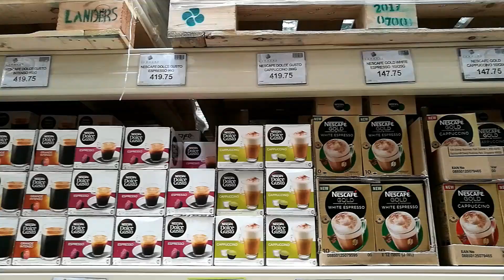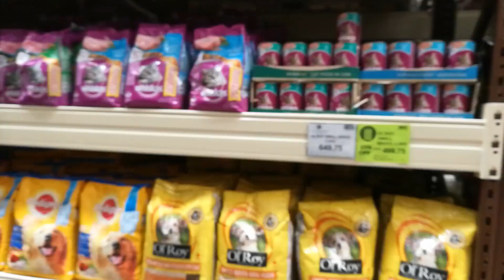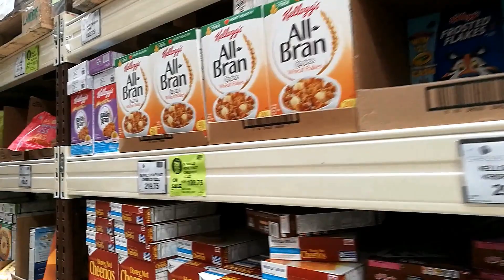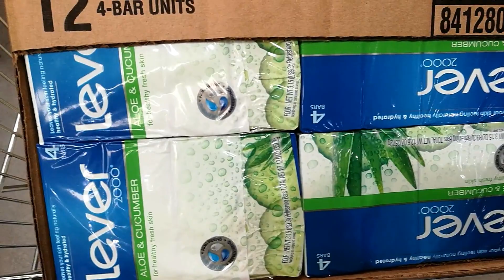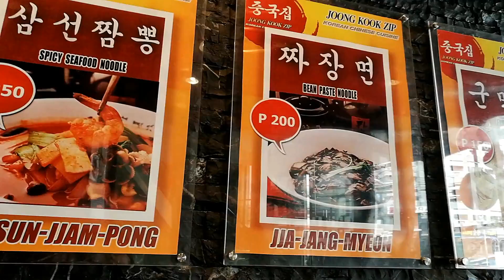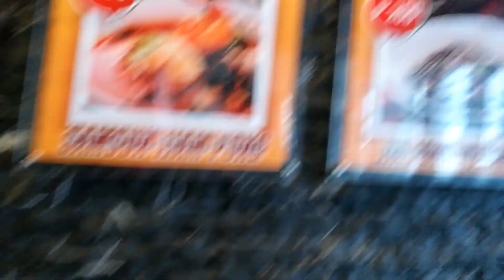Landers Super Crazy Sale Oct 11-15, 2017 (DAILY VLOG # 30) | couchwasabi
♡ For United States -- You may send PR samples to my US mailbox:

Jirbie Go
26517 Danti Court
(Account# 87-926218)